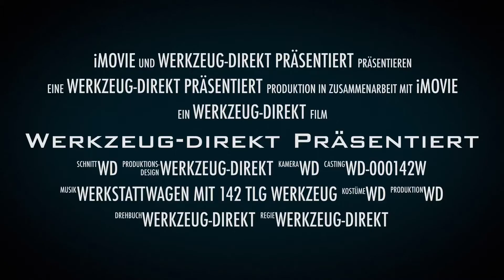Werkzeug Direkt präsentiert WD 000142W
Werkzeugwagen 6 Schubladen, 4 davon gefüllt,142 teilig.